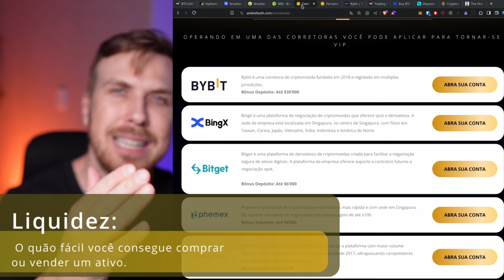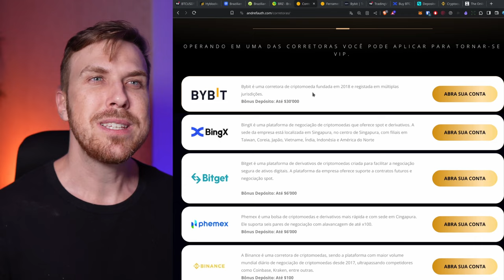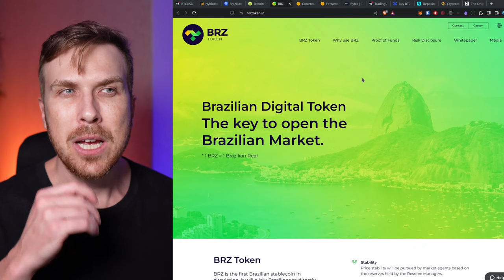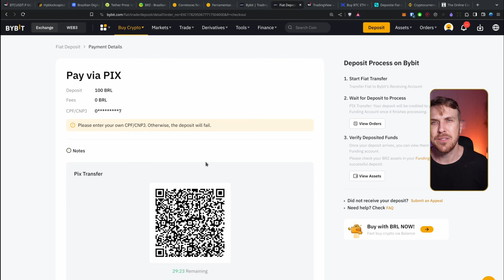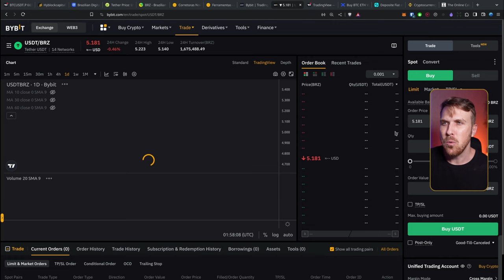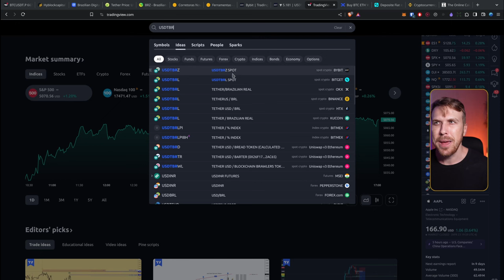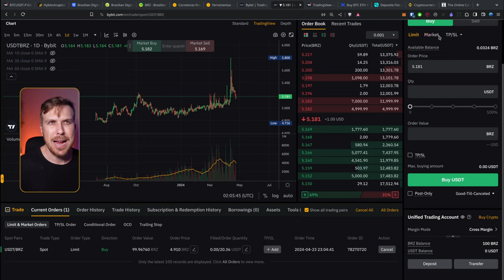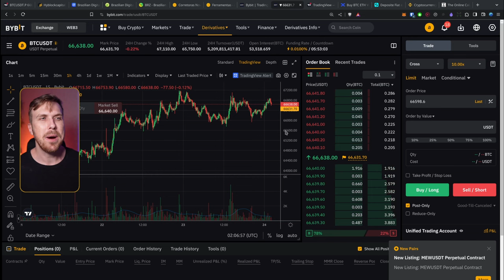Como COMPRAR BITCOIN da forma mais BARATA possível - TUTORIAL COMPLETO